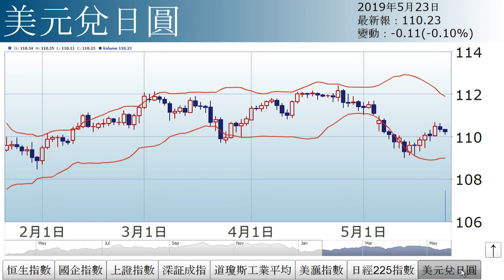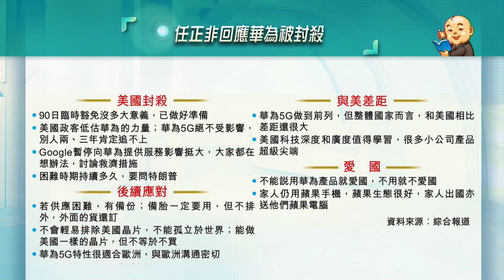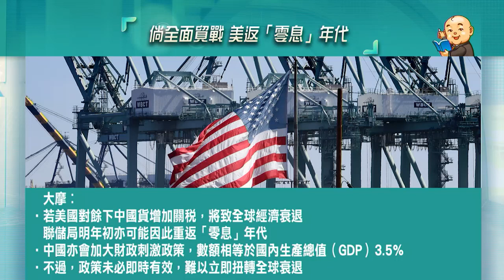封殺華為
港股跌穿27500點水平，後市如何走？美國封殺華為，貿易戰未來又如何發展？詳情請待《經濟日報》副社長兼研究部主管石鏡泉為您分析。

精華速睇
00:00 - 02:09︰大市走勢
02:10 - 10:06︰封殺華為
10:07 - 19:46︰626關鍵
19:47 - 29:40︰中國如何應對？
29:41 - 38:09︰華為的應付和出路
38:10 - 50:46︰美國「有腦無手」
50:47 - 59:14︰貿戰仲有無得傾？